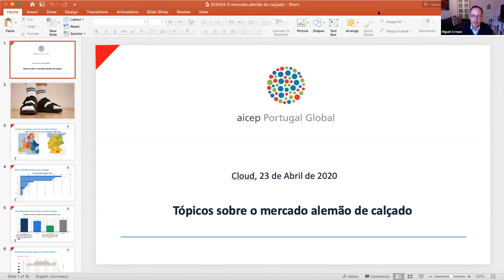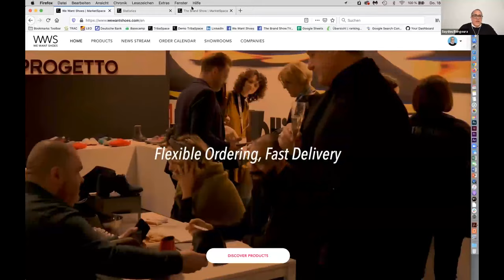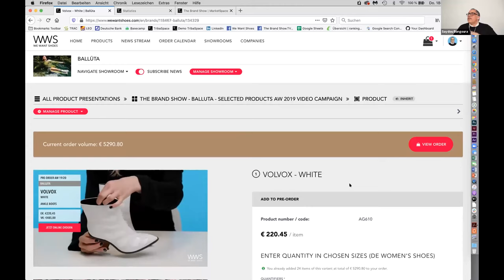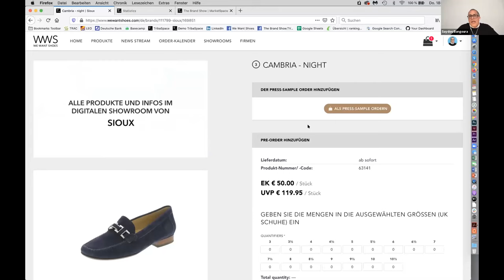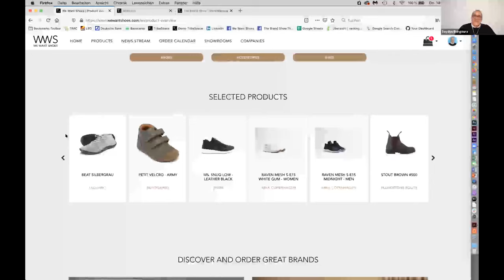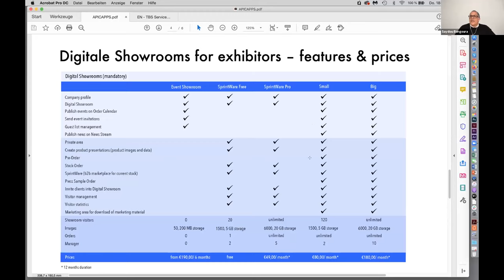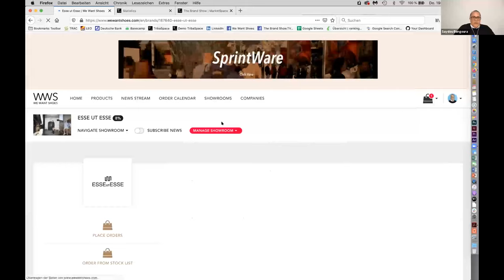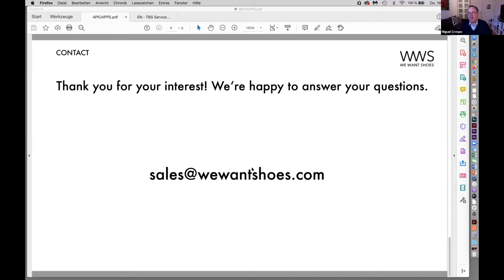Webinar "We Want Shoes: Meet the Marketplace"